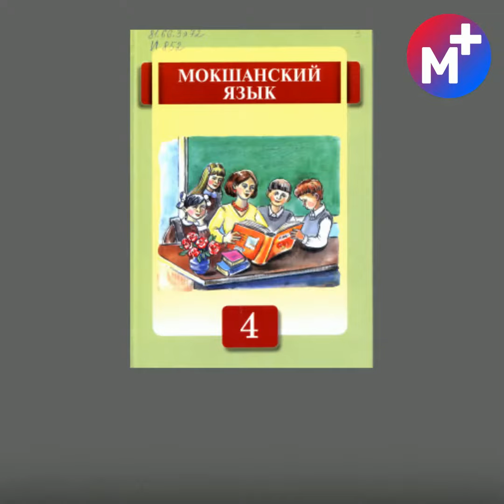Чего ждать на Сабантуе 2022? Учительница мокшанского отличилась. Новости Мордовии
- Сабантуй 2022 в Мордовии: что ждёт гостей праздника?
- В Саранске встретились ветераны боевых действий;
- Учитель из Мордовии отличилась на Всероссийском конкурсе;
- Золотая медаль по лыжероллерам наша! Раскрываем имя чемпиона